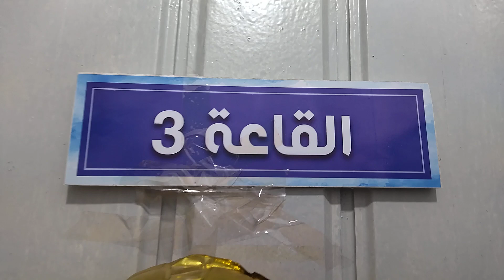مدرسة خاصة الجزائر مستقبل 3 بحي برواين سعيد بولاية عين تموشنت 24_01_2023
أحداث_اليوم في زيارة لمدرسة_خاصة بولاية عين تموشنت المدرسة خاصة تدرس الاطوار التالية
+ التحضيري
+ الإبتدائي
+المتوسط
هي مؤسسة تربوية خاصة بحي برواين سعيد بولاية عين تموشنت
سمية على بركة الله مدرسة_المستقبل3 لها إدارة و مشرفين و أساتذة و معلمين و فيه اللغات الثلاث
اللغة العربية و الفرنسية و الإنجليزية
مدير المدرسة الخاصة
الاستاذ
المدرسة_خاصة سميت بالمستقبل3 لها أساتذة و معلمين مختصين في التعليم اللغات الثلاث زائد المواد من التحضيري و الابتدائي و المتوسط
هنيأ لولاية عين تموشنت على هذا المكسب التربوي و هذا زائد للولاية...